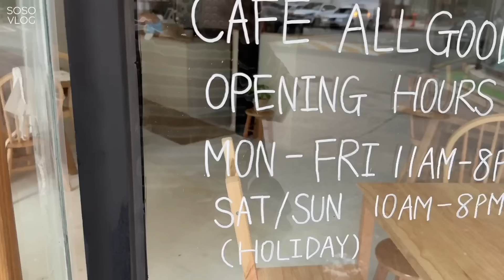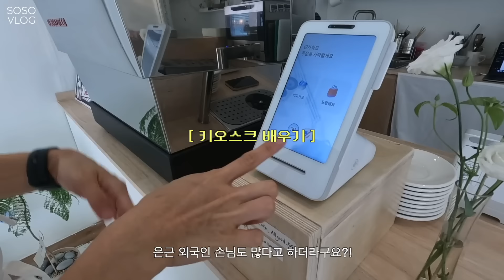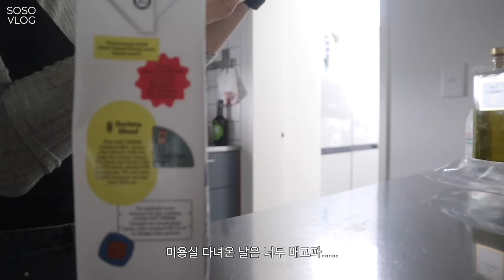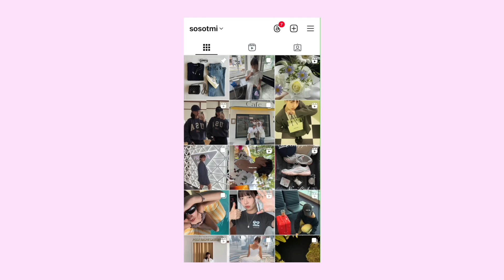VLOG, 나 왔네 형. 가을옷 좀 들고 왔네. 일일 카페 알바 브이로그. 여긴 어디 나는 누구.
여러분 오늘 뭔가 쫌 시원하지 않습니까..?
가을옷 잘 들고 왔죠?

🤎 카페 알바 착장
top : 샌드사운드 Multi-Stripe Long Sleeve T-Shirt – Brown (S)
bottom : 샌드사운드 카펜터 와이드 팬츠 (S)

🤎 Day2 착장
top : 샌드사운드 Modified Lip Tissue Sheer Top - Khaki
vest : REPOS (S)
bottom : 샌드사운드 머메이드 데님 스커트 (S) Blue

🤎 11:14
top : 비터셀즈
🤎 11:25
top : 샌드사운드 피그먼트 다잉 디스트로이드 반팔 티셔츠
🤎 12:25
cap : 샌드사운드 Small Log Ballcap

🤎브랜디 멜빌 구매대행 : 울랄라 (네이버스마스토어)